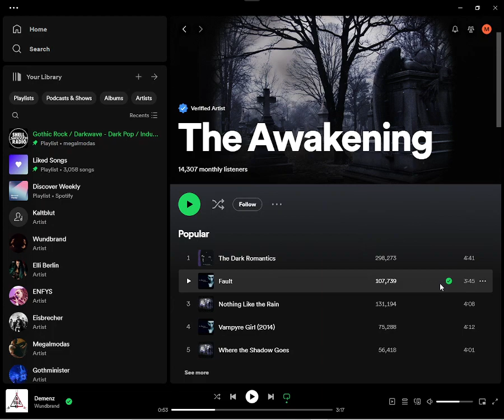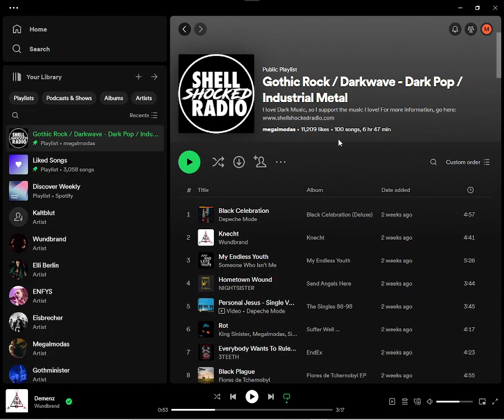Shellshocked Radio Recommendations - The Awakening - Fault - Quintessential Gothic Rock South Africa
Shellshocked Radio